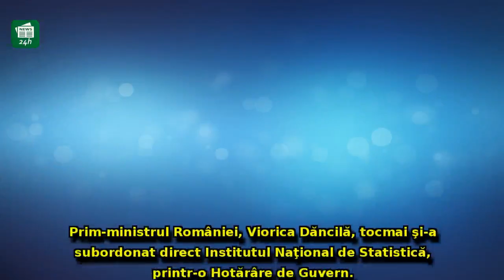Viorica Dăncilă, criticată VIRULENT după ce scandalul INS: 'Atât ne mai lipsea!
Viorica Dăncilă, criticată VIRULENT după ce scandalul INS: 'Atât ne mai lipsea! Ar trebui să demisioneze'